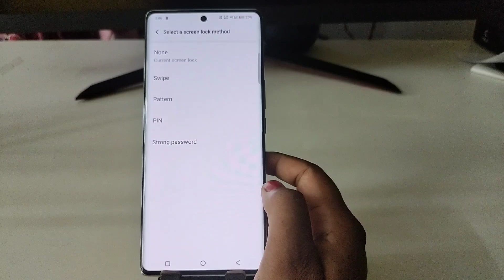Vivo t3 ultra 5g Me Pattern Lock Kaise Lagaye | How To Put Screen Lock In Vivo Mobile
Topic.

Vivo Mobile Mein Pattern Kaise Lagaya Jata Hai
Vivo t3 ultra 5g App Lock Kaise Kare
Vivo Me Screen Lock Kaise Lagaen
Pattern Lock Kaise Lagaye Vivo
How To Put Screen Lock In Vivo Mobile
Vivo t3 ultra 5g Me Pattern Lock Kaise Lagaye
Vivo t3 ultra 5g Ka Pattern Lock Lagane Ka Tarika
forgot lock pattern on vivo,vivo enable screen lock
vivo screen lock kaise lagaye
pattern lock,how to
how to set pattern lock in vivo,t3 ultra 5g